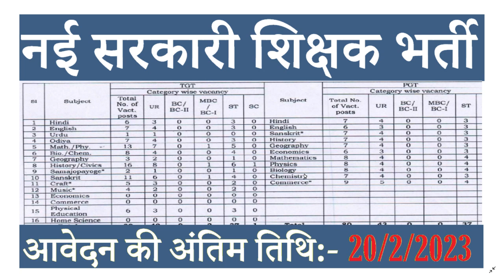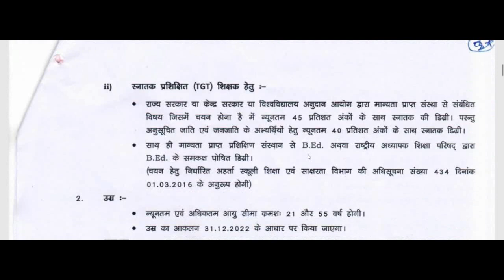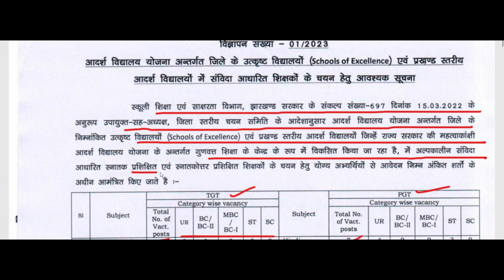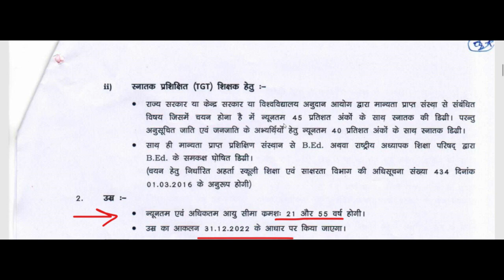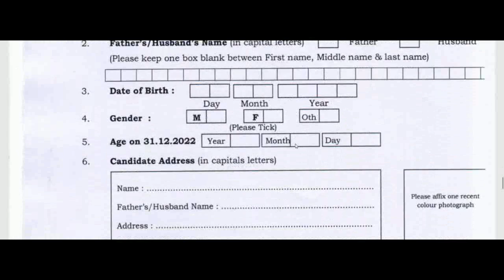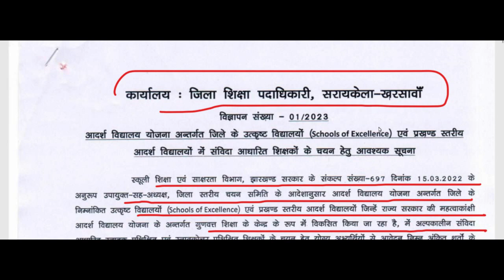नई PGT TGT सरकारी शिक्षक भर्ती 2023 | ALL SUBJECT | GOVERNMENT TEACHERS RECRUITMENT 2023 | VACANCY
DSSSB_FEMALE_10_YEAR_AGE_RELAXATION
dsssb 2022 new notification for tgt pgt
DSSSB_NEW_RECRUITMENT_RULE_2023
DOE_Delhi_New_Recruitment2023
dsssbrecruitment2023
dsssb_teachers_recruitment2023
DSSSB_Teachers_Recruitment2023
Delhi_Government_Jobs
SureSuccess
DOE_DELHI_Teachers_Vacancy
DSSSB_Recruitment_2023
DSSSB_Teachers_Vacancy_2023
ugc net
hpsc
state public service commission
lecturer jobs
government jobs
Professor
Associate Professor
Assistant Professor
DSSSB_FEMALE_10_YEAR_AGE_RELAXATION
DSSSB_NEW_RECRUITMENT_RULE_2023
DOE_Delhi_New_Recruitment2023
kvs kvsexamDATE2023
cantonmentboard
delhi_new_recruitment2023
ignou
dsssb_teachers_recruitment20223

Teacher jobs
primary teacher
uptet, B.Ed